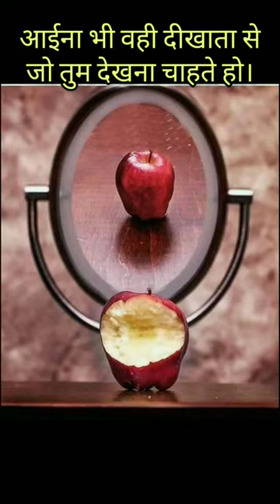life quotes true line